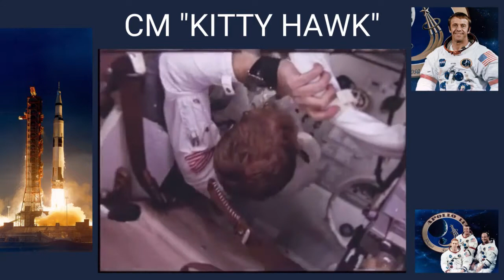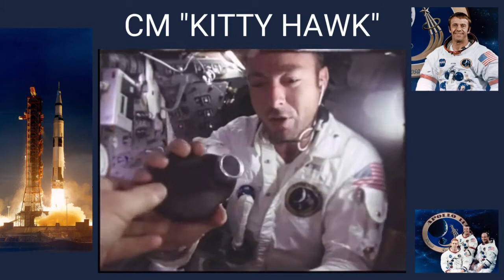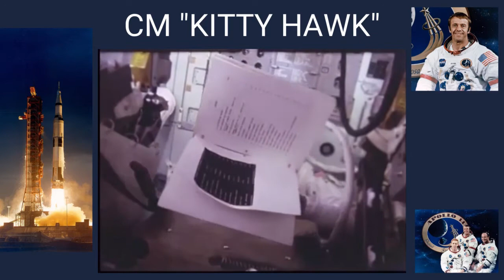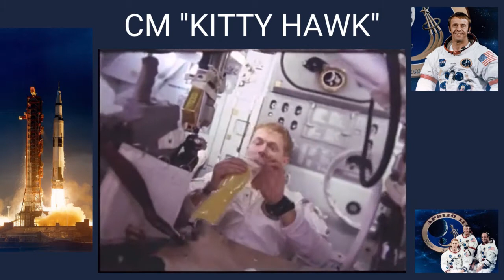Inside Footage of Command Module Apollo 14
This short clip is showing the crew of Apollo 14 inside Command Module "Kitty Hawk."

If you liked this short video, make sure to show it to a friend of yours who hasn’t heard of us yet!